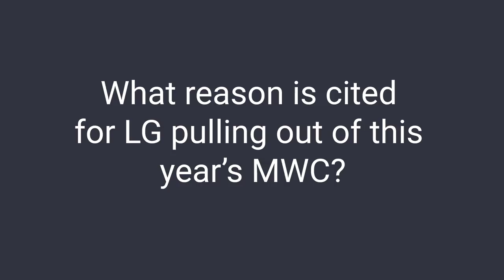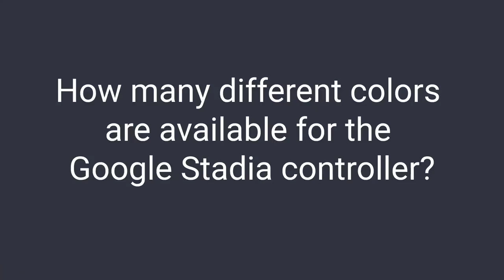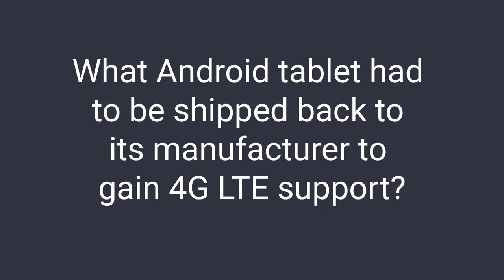Droid Life Show: Episode 225 - Moto Razr, Moto Razr!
*Show starts at 1:05*

On this episode of the Droid Life Show, we're talking Motorola Razr because the icon launched again this week and we have one to test. The $1500 folding flip phone is here, guys! Is it cool, awful, overpriced, or worth buying? We have early thoughts on all of that that probably won't surprise you.

We also have plans to catch-up on the last bits of Galaxy S20 info before next week's launch event, February's Android patch, the next flagship phones from Motorola, Tim's Pixel 5 wishlist, and more. We might even say goodbye to Blackberry once again.

Trivia will be back too. Prepare to win stuff.

We’ll be live at 12:00PM Pacific (3:00PM Eastern).